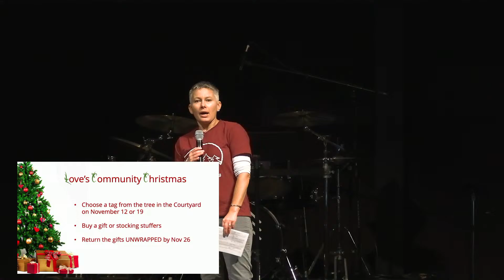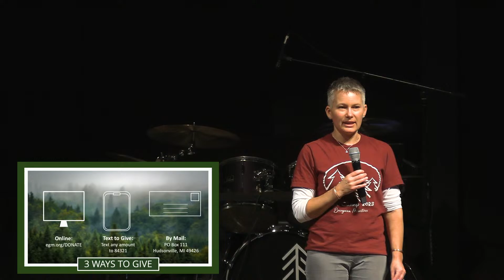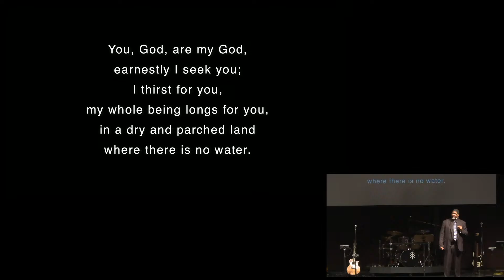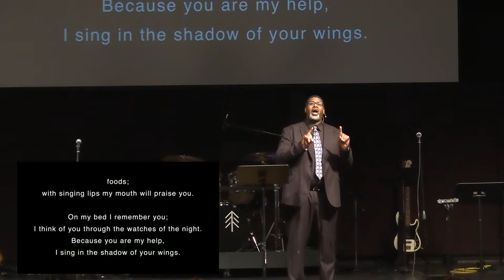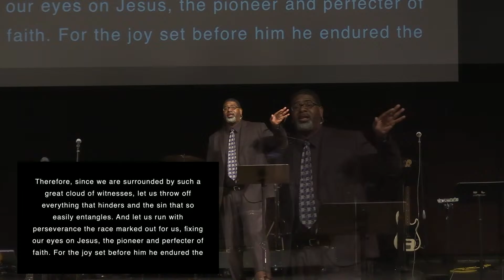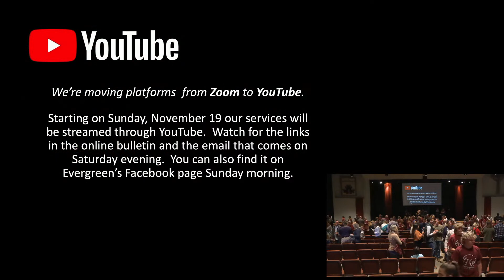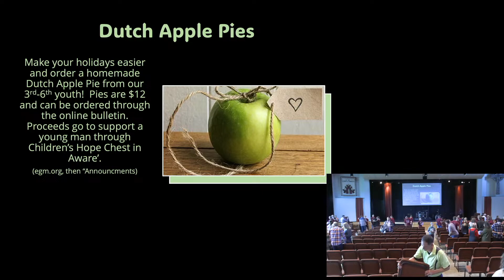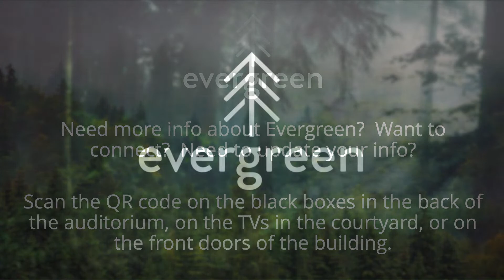Evergreen Ministries 11/12/23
1 Samuel 21-22:5 - David the Fugitive